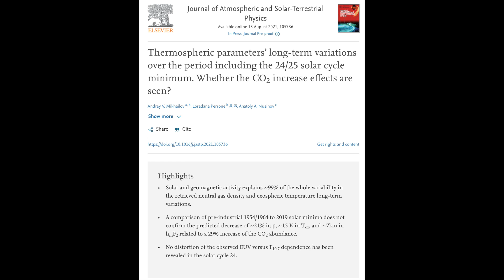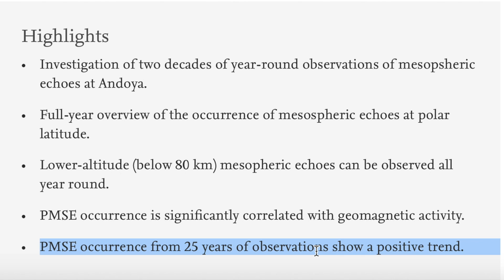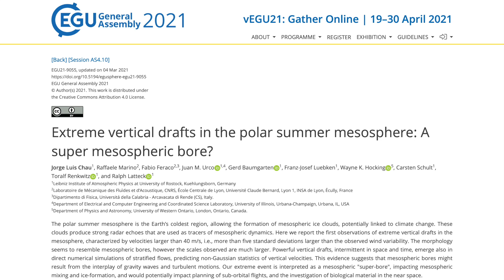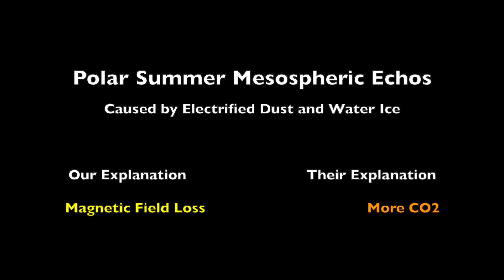Paper Snitches on Climate Science & Earth Disaster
The CO2 in the upper atmosphere was expected to cool it, but it isn't. - Instead it is the sun controlling that region, and it has implications for other upper atmosphere changes and for CO2 forcing power across the entire atmosphere.